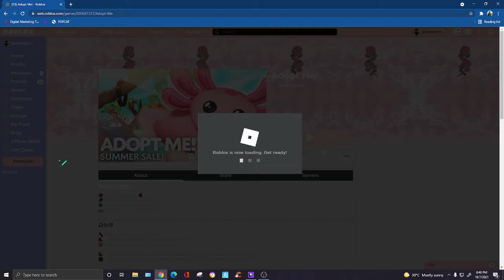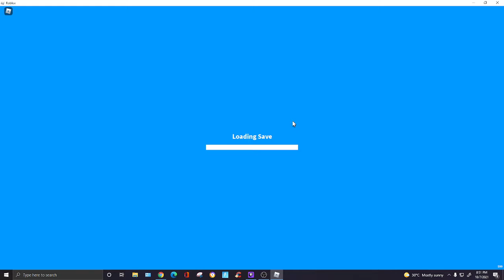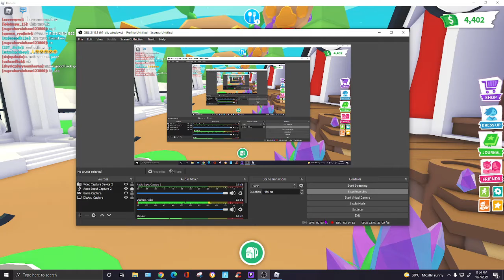adopt me game play!!